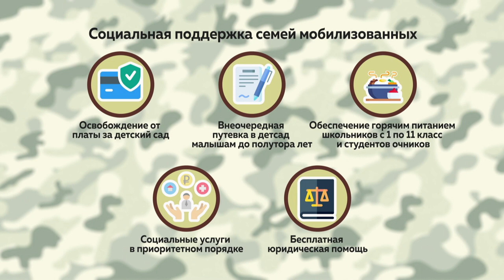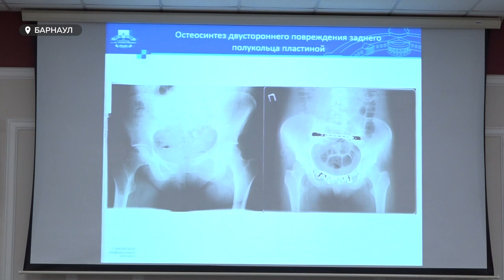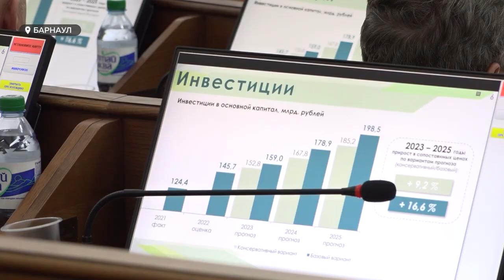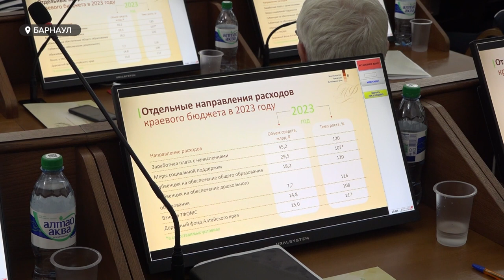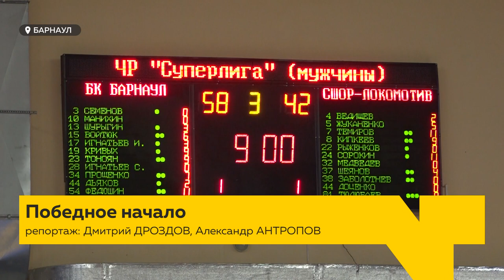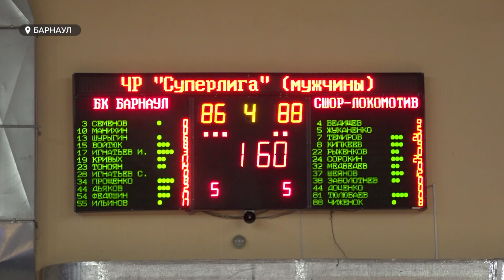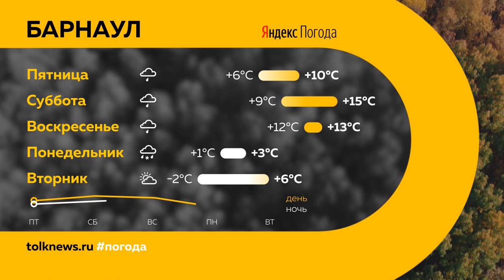«День с Толком». 20.10.2022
Смотрите в выпуске:
- В Алтайском крае введён уровень базовой готовности. Что это значит? И как это отразится на жителях региона?
- Судьба праздника. Отменят ли в Барнауле новогодние гулянья?
- Наркотики, холодное оружие. Что ещё можно найти в посылках из других стран? Сотрудники Алтайской таможни рассказали о необычных находках

00:00 Анонс
00:46 Поддержка семей мобилизованных
01:38 Военное положение
05:22 Новогодние мероприятия в Барнауле
05:58 Семинар травматологов
08:57 Нападение на скорую
10:27 Бюджет края
13:52 Повышение зарплат чиновникам
14:15 Рейтинг городов России
15:08 Таможня
17:35 Баскетбол
19:47 Прогноз погоды